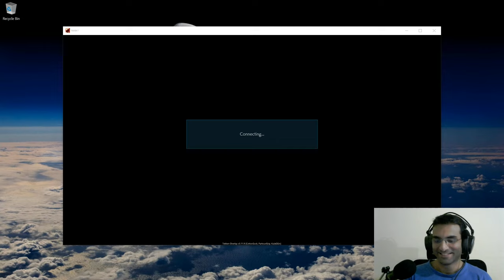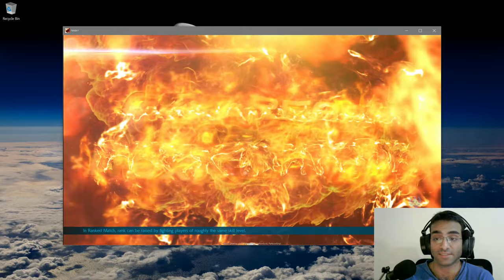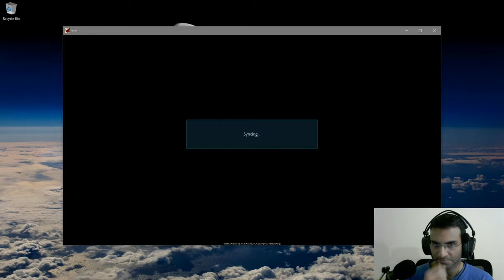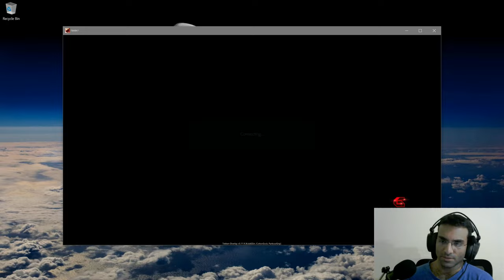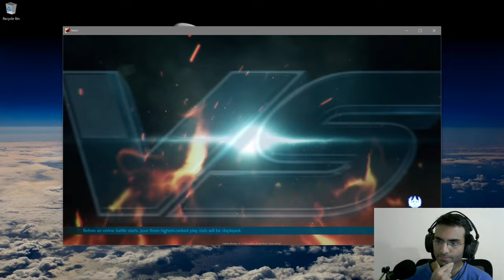Tekken 7 Hwoarang Gameplay Record 25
Here is my playing Tekken 7 again with Hwoarang.